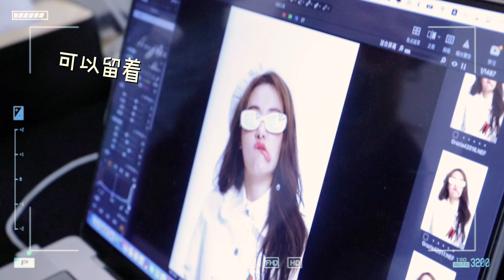【Mini Ylog】Yu Yan喻言-GRAZIA MAGAZINE MAKING VIDEO